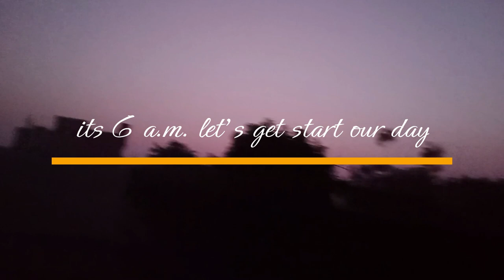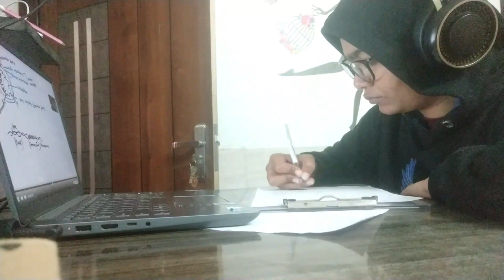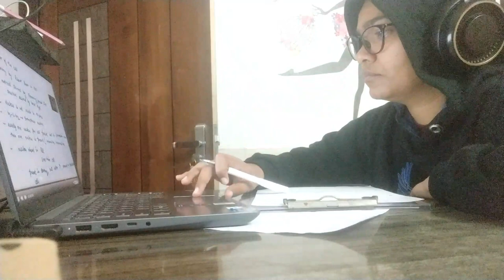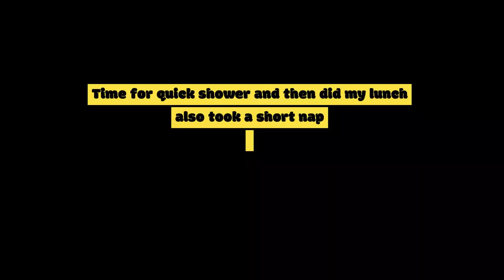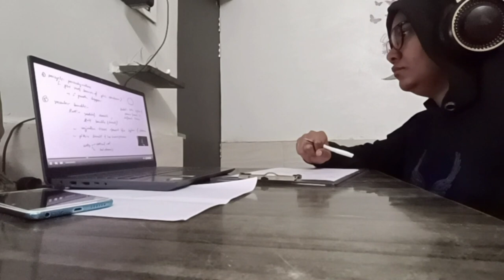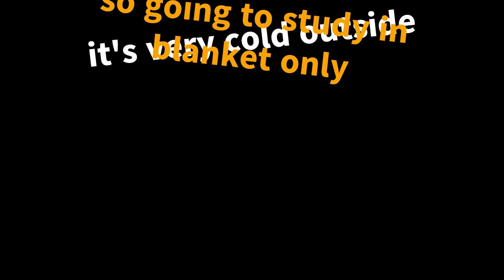GATE 2023 || My Annoying Brother's Cameo || Study Vlog-1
Hey learners!!! I am a GATE aspirant, this is my first study vlog and here I share some glimpse into my  daily routine.